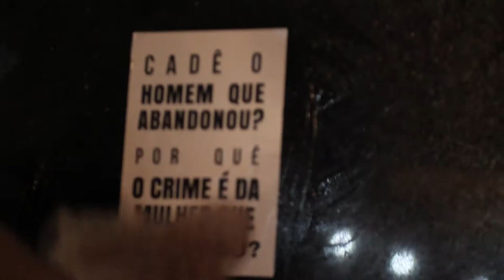SindSaúde-PR no 8 de Março em Curitiba